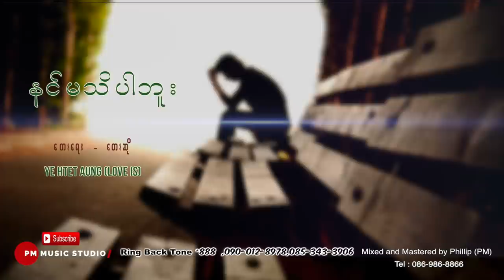Myanmar Song :နင္မသိပါဘူး Nay Ma Si Pa Boo - Ye htet Aung (Love is) : PM (Official Audio)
Ring Back Tone :
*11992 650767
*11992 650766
Myanmar Song :Nay Ma Se Pa Boo (เน มา ซิ ปา บู)
Vocal : Ye htet Aung (Love is)
Recorded at PM MUSIC STUDIO
Arranger :  Ye htet Aung (Love is)
Copy Right PM MUSIC STUDIO Download *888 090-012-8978,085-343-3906